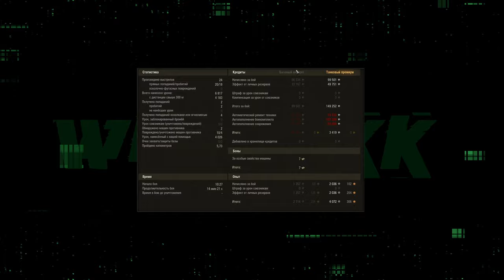САМЫЙ ИМБОВЫЙ СТ 10 ⭐ Concept No. 5 ⭐ ГАЙД ПОСЛЕ ТРЕХ ОТМЕТОК ⭐ МИР ТАНКОВ